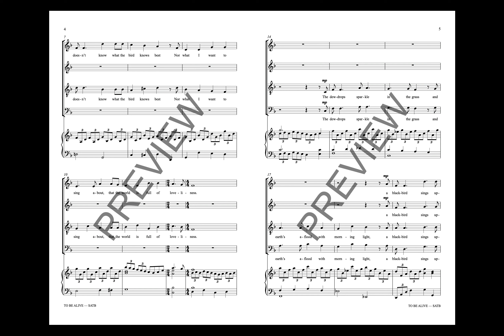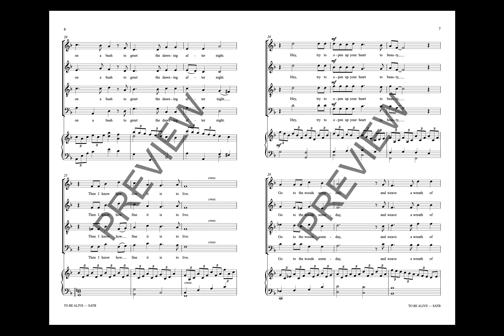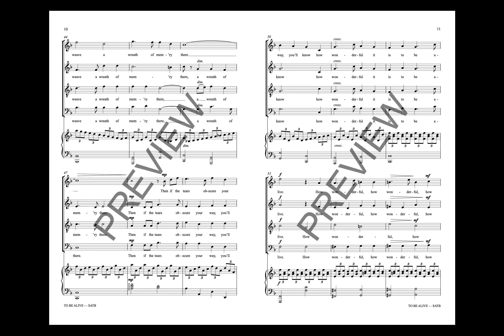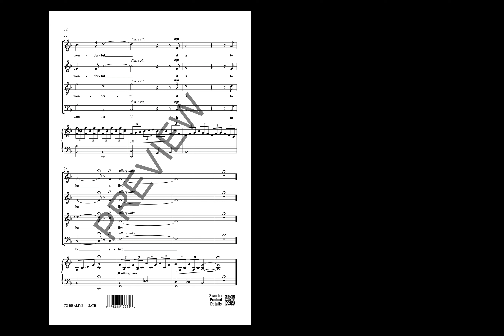To Be Alive (SATB Choir) - Arranged by Bill Cutter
To purchase digital score & audio (includes PDF/MP3 download): COMING SOON!

This tender ballad is full of love. With a text uncovered in the Jewish Museum of Prague set beautifully by Bill Cutter, this is a celebration of life and “to be alive.”